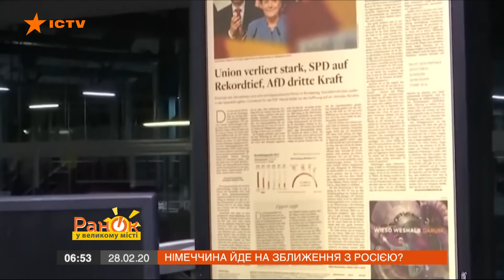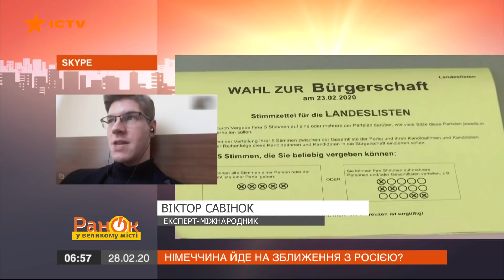Германия идет на сближение с Россией?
Срок Ангелы Меркель на посту канцлера Германии подходит к концу в 2021 году. Смена власти в стране может сильно повлиять на ситуацию в Украине.

Предполагается, что преемником Меркель станет бывший глава фракции ХДС/ХСС Фридрих Мерц.

Он «новое движение Германии» видит в сторону России. А это может пагубно отразиться на войне в Украине.

Как переизбрания канцлера в Германии может повлиять на международную политику – смотрите онлайн в сюжете в программе Утро в Большом Городе от 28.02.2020 года.